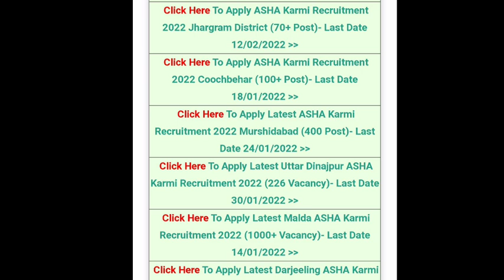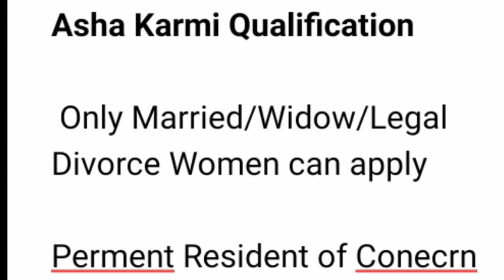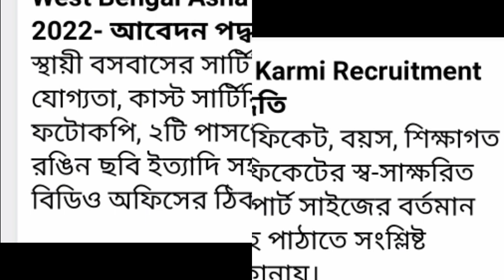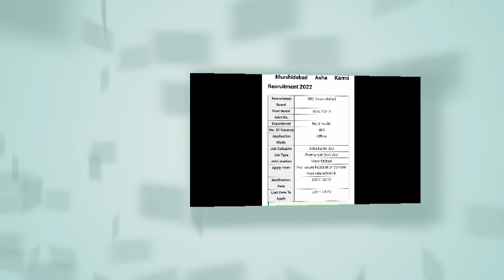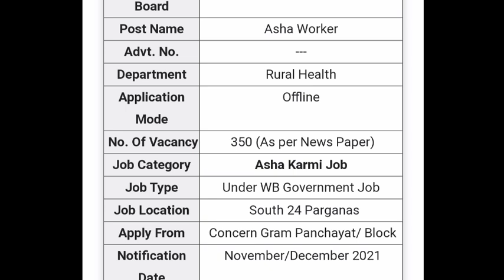আশা কর্মী নিয়োগ 2022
আশা কর্মী নিয়োগ

গ্রামবাংলার তৃণমূল স্তরের জনস্বাস্থ্যের ভার আজ আশাকর্মীদের ওপর। কার জ্বর হয়েছে, কোন মায়ের কী অবস্থা, কে কুষ্ঠরোগে আক্রান্ত, শিশুদের আয়রন খাওয়ানো, টিকার ব্যবস্থা করা। গর্ভবতী মাকে দিনে রাতে যখনই হোক হাসপাতালে নিয়ে যাওয়া, করোনা রোগীর বাড়িতে ওষুধ পৌঁছে দেওয়া, প্রতিদিন অক্সিজেন টেস্ট করা। সুগার, প্রেশার, হার্টের রোগী শনাক্ত করা, টিবি রোগীকে ওষুধ খাওয়ানো ইত্যাদি নানা কাজে ২৪ ঘন্টা পরিষেবা দিয়ে চলেছেন আশাকর্মীরা।

@BONGO BABLI